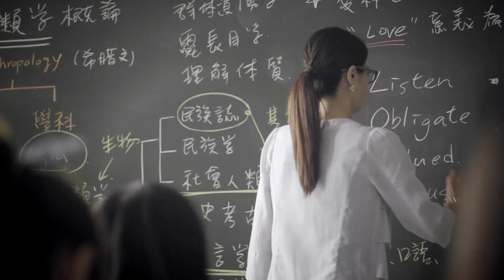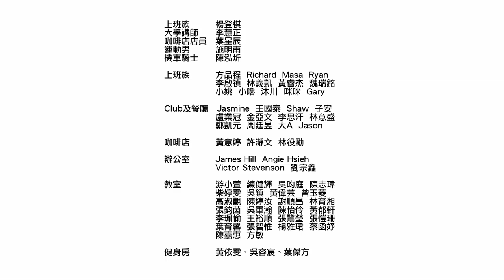做自己 / be yourself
( 短片音樂歌詞 )
我的生命
我的愛  X4

這是我的生命
這是我的愛  X2

來吧，大聲叫喊
用靈魂
用愛  X2

說「我願意」
說「我願意」

我只想聽到這些
我們已經等待那麼久了
就做我們自己
美麗又堅強
我們一起力量更大

來，一起大喊
我們有靈魂
我們有愛

有靈魂
有愛

我們已擁有全部

(Lyrics from the song)

My life
My love X4

It's my love X2

Come on and shout it out
Got soul
Got love X2

Say "I do"
Say "I do"

That's all I wanted to hear
We've been waiting for so long
To be ourselves
Beautiful and strong

We got soul
We got love

Got soul
Got love

We got it all

影片製作─2012年台灣同志遊行 協力媒體

2012年第十屆同志大遊行
2012年10月27日(星期六) 13:00集合14:00 出發
凱達格蘭大道(總統府前廣場)

2012 10th Anniversary of Taiwan LGBT Pride
13:00 Assembly, 14:00 March, October 27, 2012
Taipei City, Ketagalan Boulevard (In front of Presidential Hall)